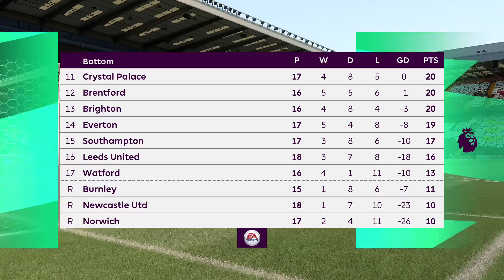Aston Villa vs Liverpool FT. Philippe Coutinho | Premier League 2022 | FIFA 22 Full Match Gameplay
Aston Villa vs Liverpool FT. Philippe Coutinho | Premier League 2022-23 | FIFA22 Full Match Gameplay - Philippe Coutinho welcome to Aston Villa 2022

Who can't wait to see Philippe Coutinho making his Debut for Aston Villa FC???

Will Coutinho have a great season for Aston Villa? Was it a great move for him?